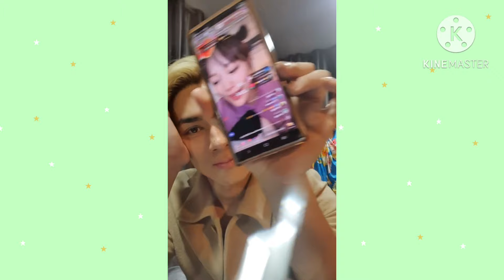ชาลีภูมิใจสุดสุด 💕 กามินร้องเพลงจบแล้ว เก่งมาก 💓💓